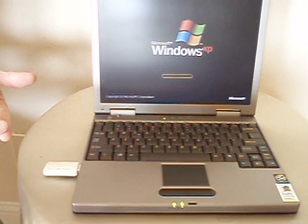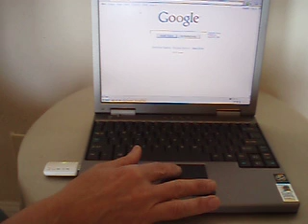Dell Latitude L400 Speed Demon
I rebuild slightly older Dell ultraportable laptops so that they can compete with the latest Dell has to offer as far as speed goes. Compare it to your own system and then buy one for very little money.